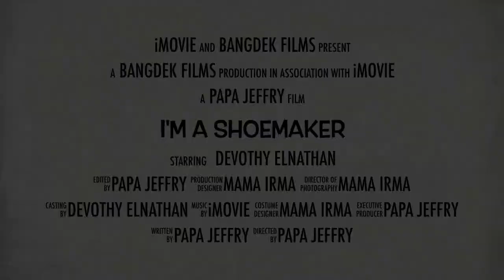I'm a shoemaker (by Devothy Elnathan - Student MJ Tamini - JMC 1)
I'm a shoemaker performed by Devothy Elnathan Siregar, student of Max & Jeanny Yamaha Music, class Junior Music Course 1.